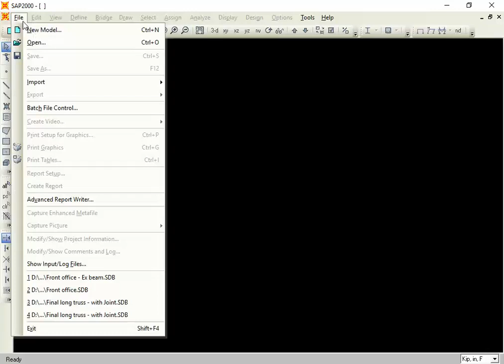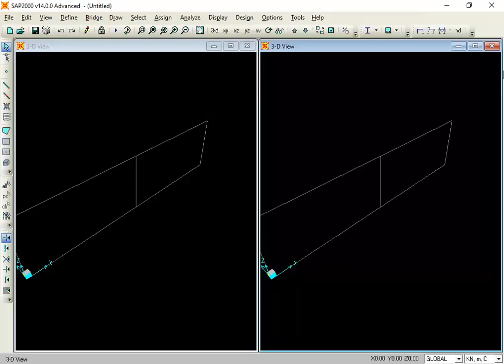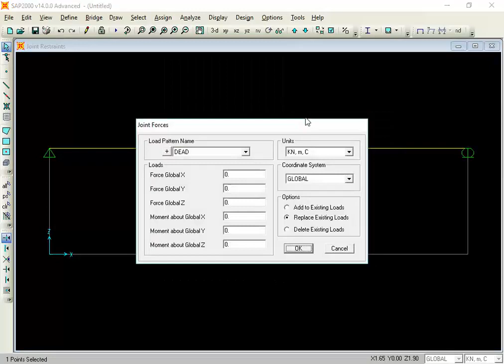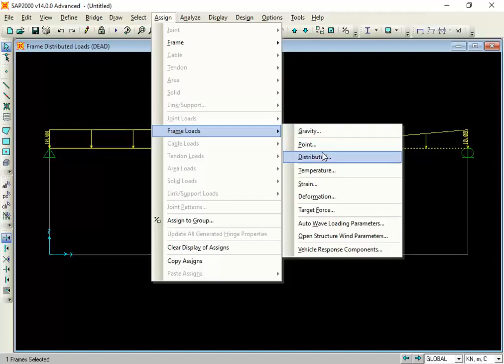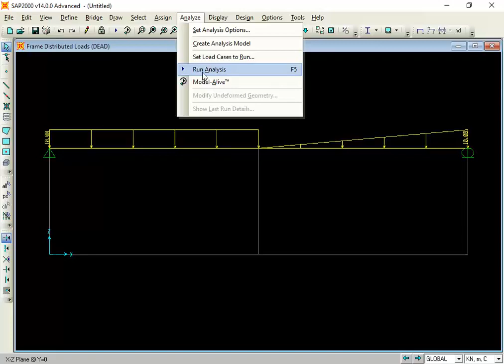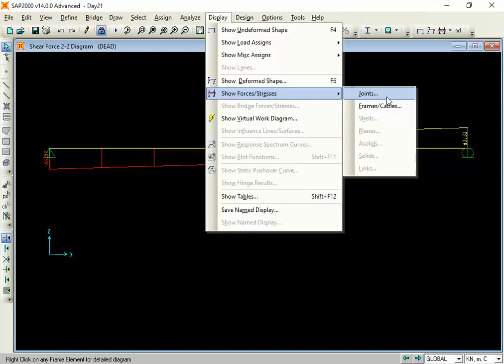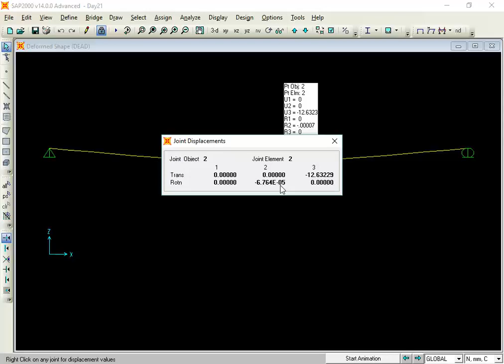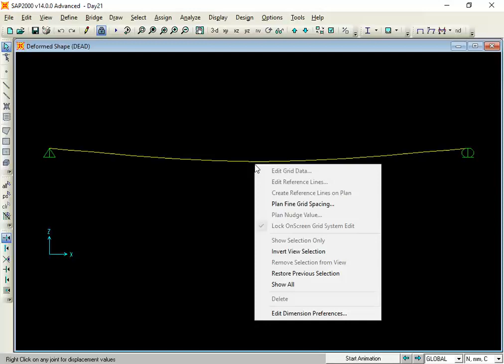SAP tutorial class 2| 2017